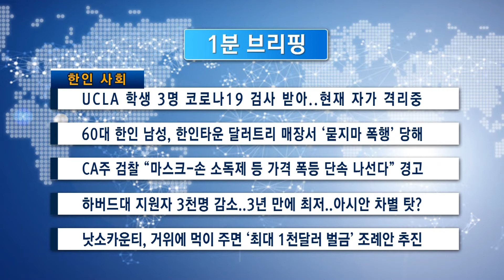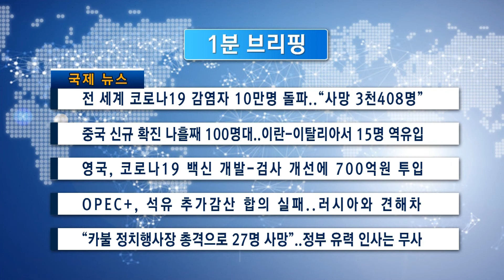[1분 브리핑]